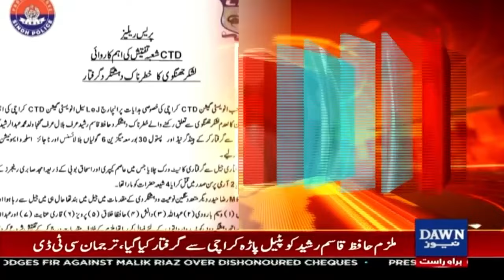CTD Arrests Mastermind of Amjad Sabri Murder Case | Breaking News | Dawn News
CTD Arrested Mastermind Of Amjad Sabri Murder Case Mastermind Arrested | Breaking News | Dawn News

امجد صابری قتل کیس کا ماسٹر مائنڈ گرفتار